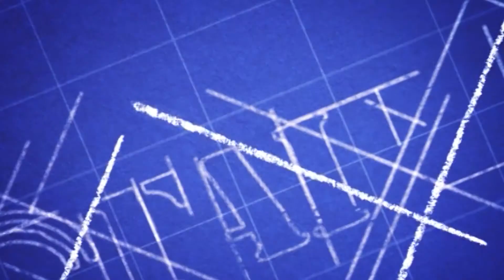Buyers Testimonials @ BLTM (Business & Luxury Travel Mart) Gurgaon Edition - I